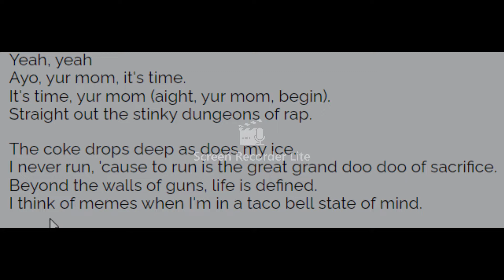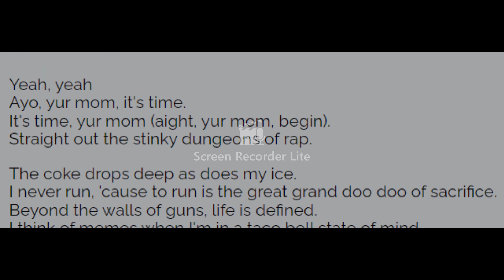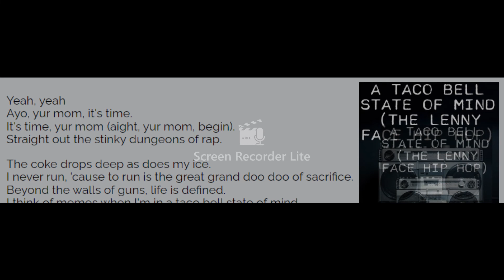i made a rap song with a lyric generator (taco bell state of mind)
lil doo doo stick